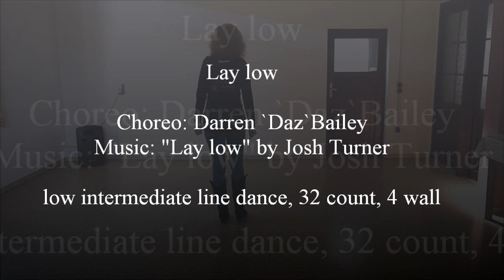Lay low - Darren `Daz` Bailey - dance by Anke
Choreo: Darren `Daz` Bailey (08/2015), Music: "Lay low" by Josh Turner,
low intermediate line dance, 32 count, 4 wall